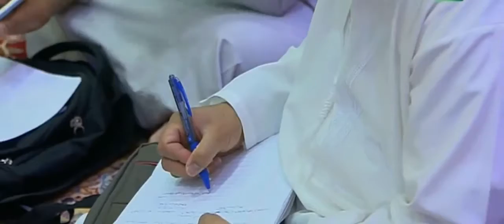معنى "لا حول ولا قوة إلا بالله "